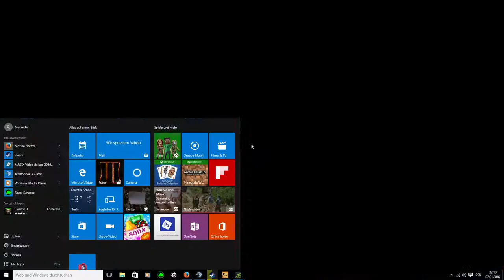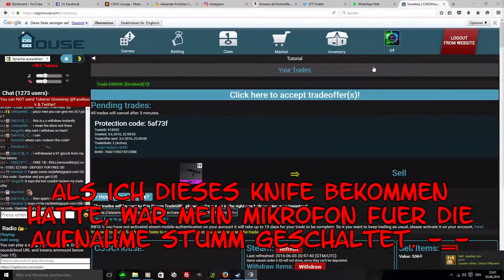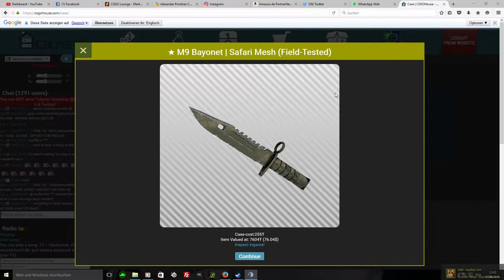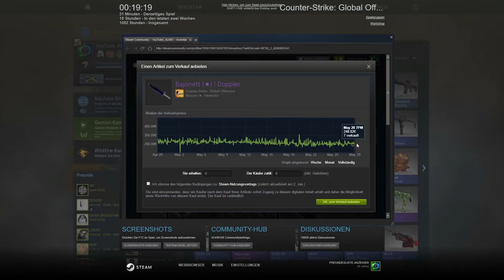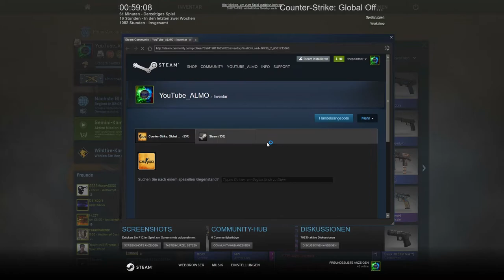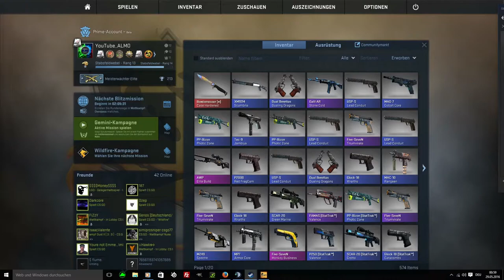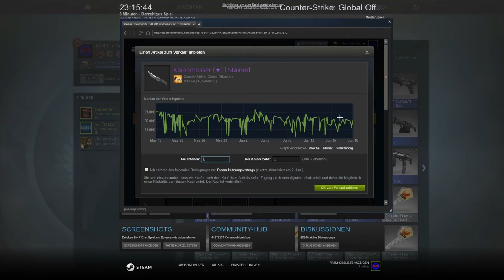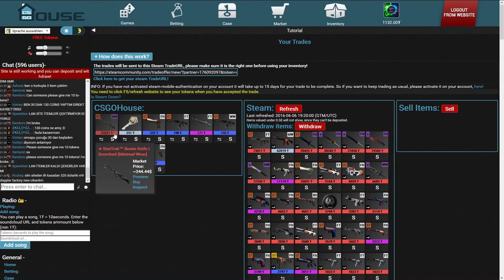Alle meine KNIFE unboxing´s +Reaktion [R.I.P HEADPHONE USER´S :D]-[deutsch] -|ALMO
Hab hier alle meine knife´s die ich selbst gezogen habe, in einem Video zusammen geschnitten. Alle bis auf mein erstes knife. Als ich das gezogen hatte, hatte ich noch keinen CSGO content auf meinem Kanal. Ich hoffe es gefällt euch! :)

► Mein Equipment

● Monitore: Kommen noch!